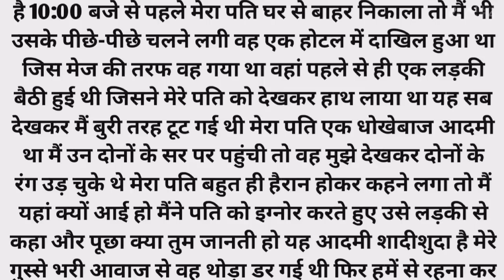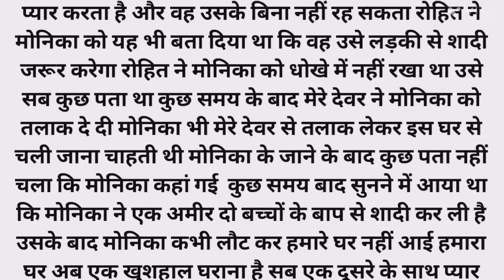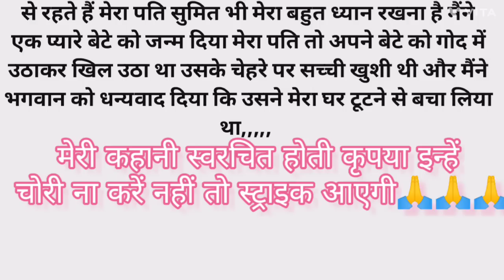मेरी सास हर समय अपने बेटे को बद्दुआ क्यों देती थी, जबकि वह तो बहुत ही शरीफ इंसान था,,, Moral story।